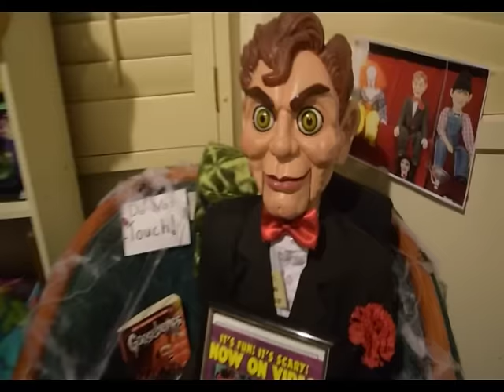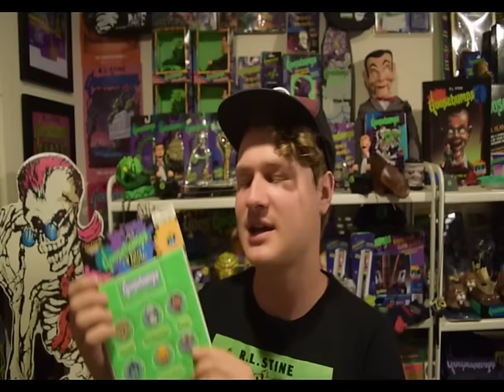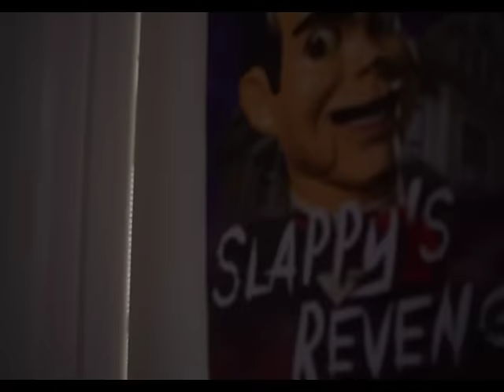Goosebumps Book Sale Decline - Due To Harry Potter?!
Best Selling Books series of all time!